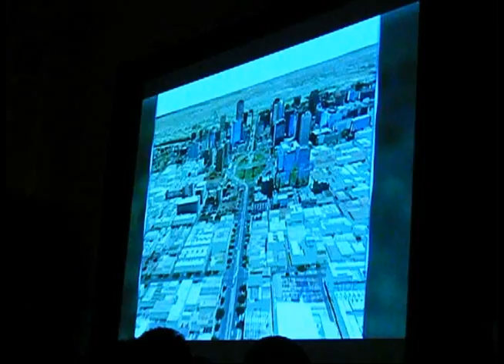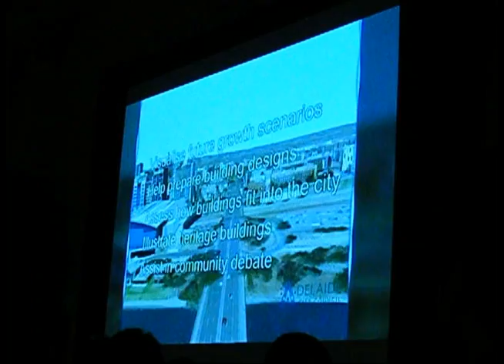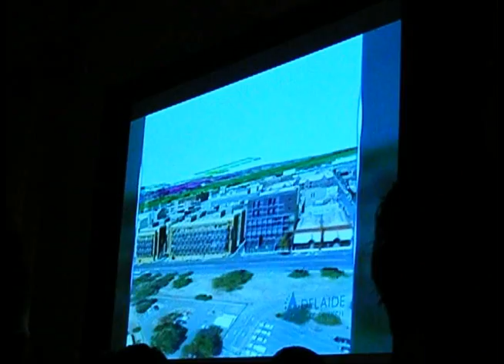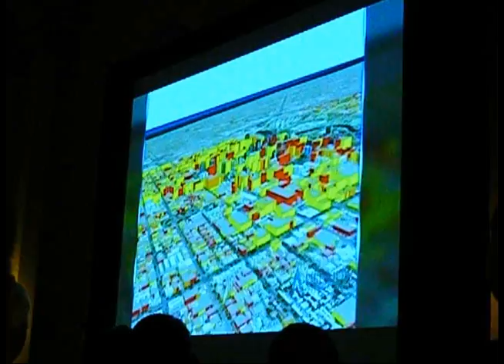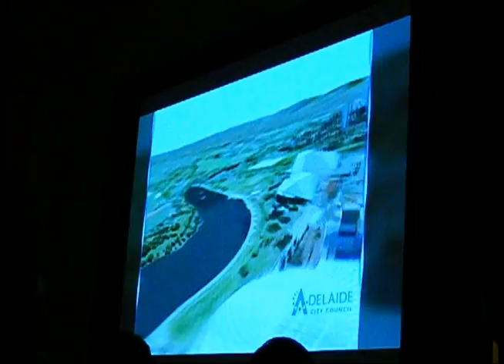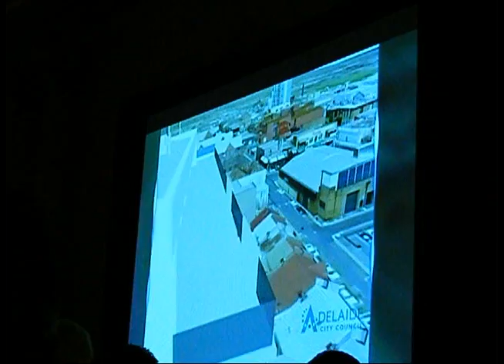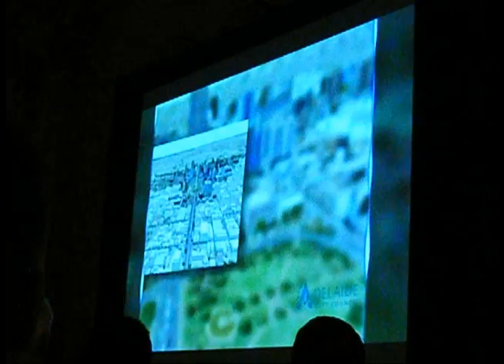Adelaide City Council 3D Model Launch